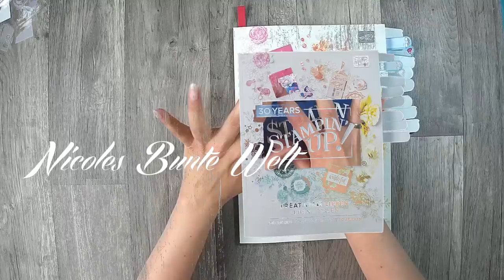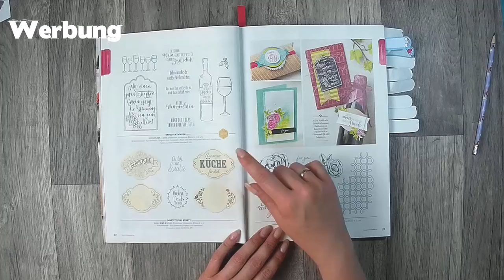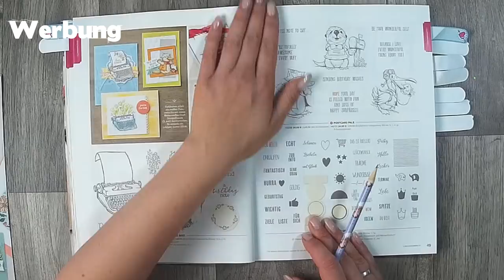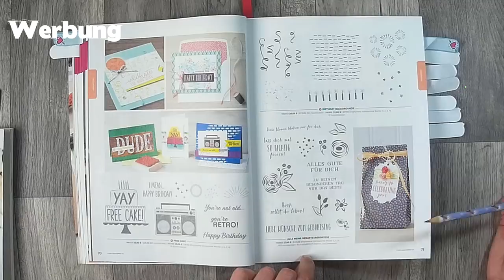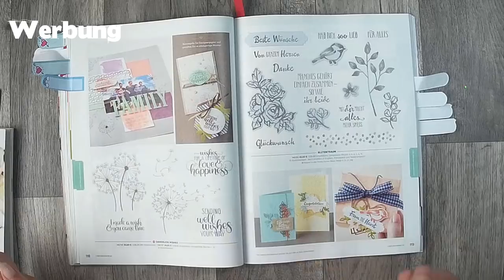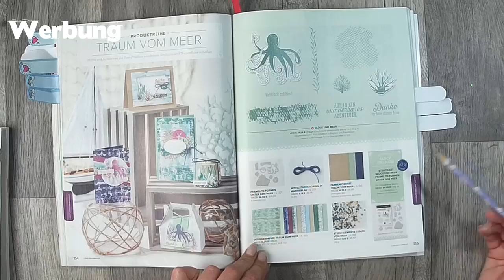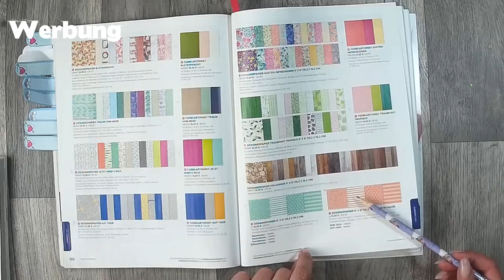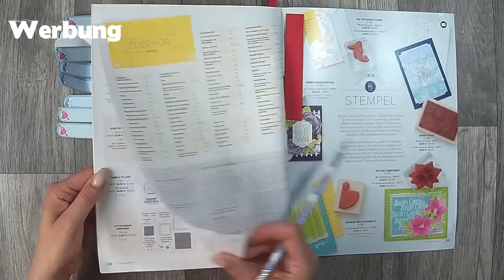StampinUp Jahres Hauptkatalog 2018/2019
ab heute ist er Offizielle der Brand neue Jahres Hauptkatalog 2018 / 2019 Ich gehe ihn mit dir durch und zeige dir Seite für Seite was drin ist. Was mir gefällt aber auch nicht.

Wenn du eine Katalog haben möchtest schreib mir eine E-Mail mit:
Deiner Anschrift und einem Kurzen Text das du einen Katalog möchtest.

oder

z. B. Von Stampin Up:
Papierschneider - 36€
Papierfalter - 8,50€